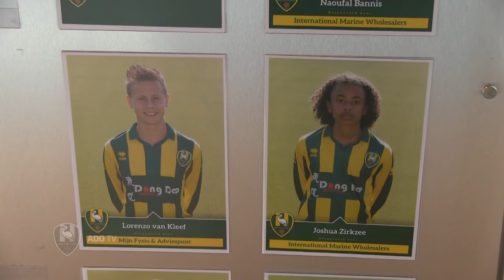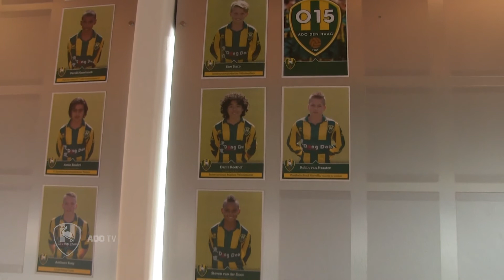Wall of Future